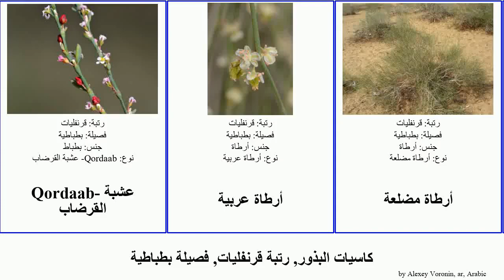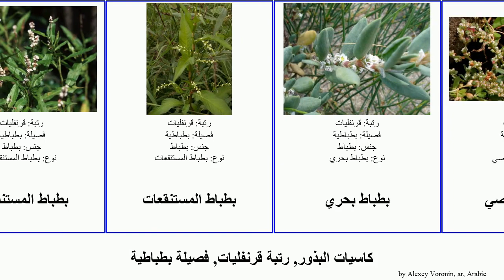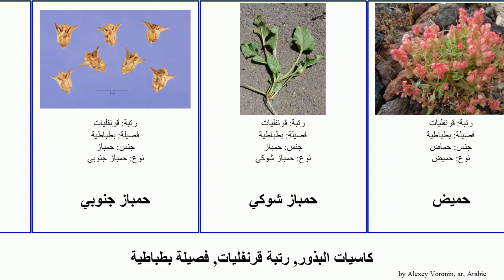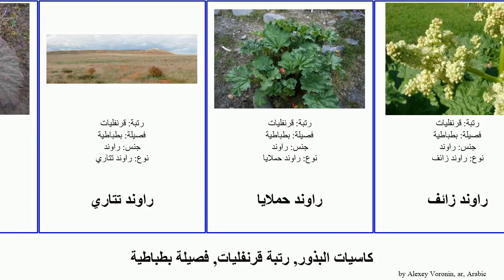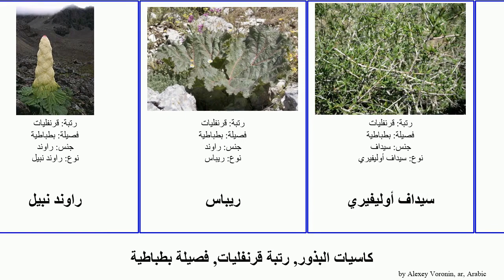كاسيات البذور, رتبة قرنفليات, فصيلة بطباطية حماض راوند featuring angiosperms المستنقعات أوكسيريا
كاسيات البذور رتبة قرنفليات, فصيلة بطباطية.
angiosperms of Order Caryophyllales Family Polygonaceae, language: ar.

Qordaab- عشبة القرضاب
أرطاة عربية
أرطاة مضلعة
أنارف
أنارفية
أنجبار
أنجبار مخزني
أوكسيريا
أوكسيريا ثنائية المأنث
أوكسيريا مستديرة الأوراق
بطباط
بطباط أزرق
بطباط إهليلجي
بطباط المستنقعات
بطباط المستنقعات
بطباط المستنقعات
بطباط بحري
بطباط رصاصي
بطباط صيني
بطباط صيني
بطباط قائم
بطباط قرمزي
بطباطاوات
بطباطاوية
بطباطية
تربلارس
تربلارس أمريكي
تربلارساوية
حماض
حماض العيد
حماض الغنم
حماض الماء
حماض بري
حماض بريطاني
حماض بستاني
حماض تفه
حماض جبلي
حماض حامض
حماض درقي
حماض شائك
حماض كبير
حماض مجعد
حماض نهري
حمباز
حمباز جنوبي
حمباز شوكي
حميض
حنطة تترية
حنطة سوداء
خبيزة
راوند ألطاي
راوند الحدائق
راوند تبيتي
راوند تتاري
راوند حملايا
راوند زائف
راوند فلسطيني
راوند كفي
راوند مخزني
راوند نبيل
ريباس
سيداف أوليفيري
ضرس العجوز
عثرب
عصا الراعي
فلفل الماء
قردب
قرزح إجاصي الأوراق
قرزح شجيري
قرزح شوكي
كزبرة فيتنامية
كوكولوبا
موهلنبكية
نضم
نيلة صينية